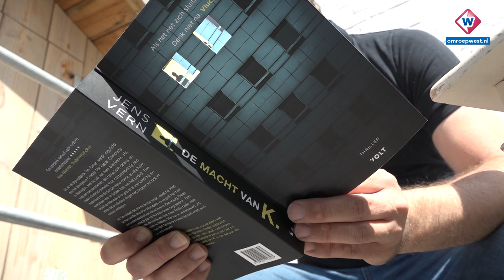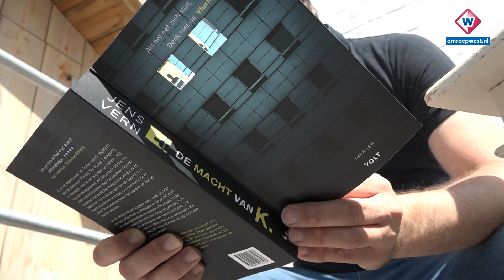Schrijver uit Lisse genomineerd voor Gouden Strop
Schrijver Sander Verheijen alias Jens Vern uit Lisse, is met zijn eerste thriller genomineerd voor De Gouden Strop. Hij hoopt de prijs voor het beste spannende boek te winnen met zijn boek De Macht van K. dat zich in Washington en Den Haag afspeelt.